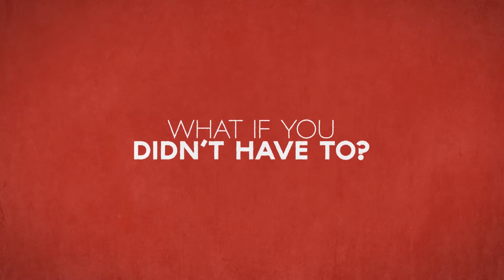805Insider presents THRIVE websites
The 805Insider team is now creating, hosting and managing high quality responsive-designed website for small and midsize businesses. This silly video gives a short overview. Thanks!